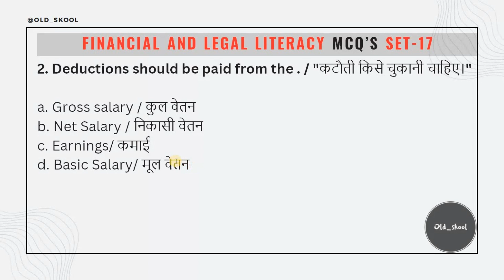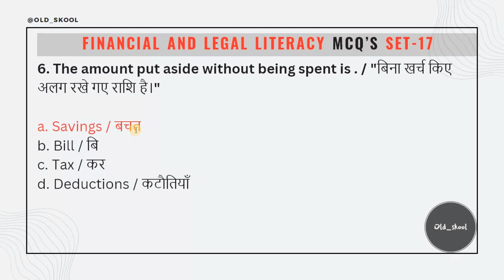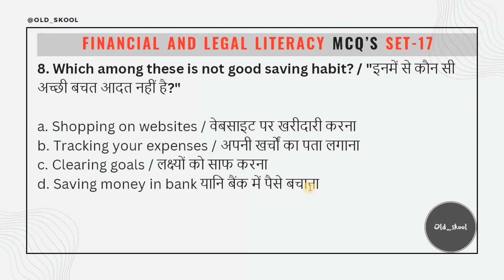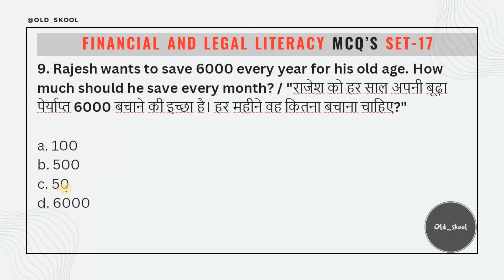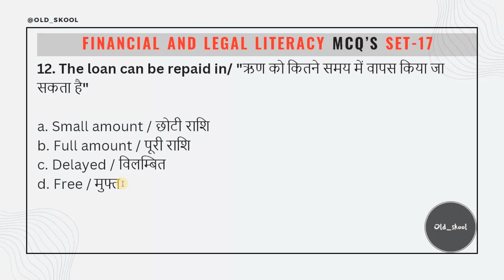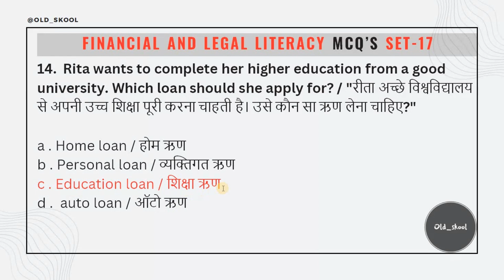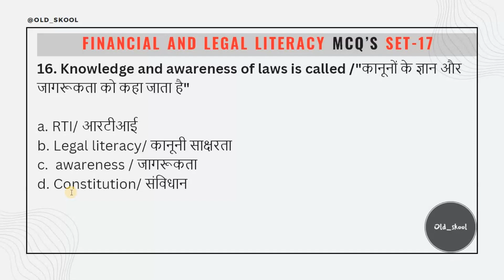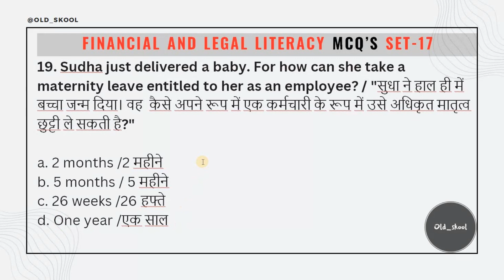Set # 17, Employability Skills MCQ Series for First Year ITI CBT Exam 2024 in Hindi and English.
आईटीआई परीक्षा में शानदार प्रदर्शन के लिए आज से ही old_skool Channel  के साथ पढ़िए एम्प्लोयाबिलिटी स्किल्स Employability Skills ITI 1st Year

Video Topics-
Employability Skills ITI 1st year Pdf
Employability Skills Complete Class
Employability Skills Classes in Hindi
Employability Skills ITI 1st Year
ITI Employability Skills Question Paper for ITI 2024
Employability Skills Course
English Literacy Employability Skills
ITI Employability Skills 1st Year Classes